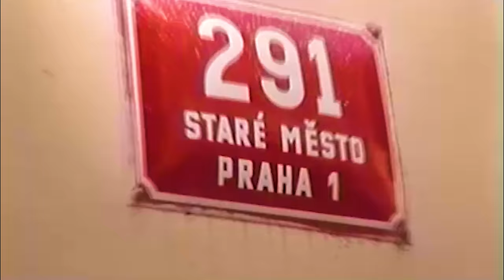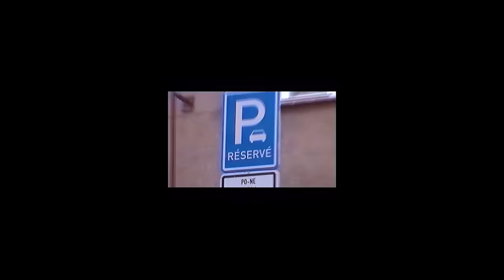Capo Lee x El Londo - Dont Lose Yourself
Capo Lee teams up with El Londo for their 2nd single 'Dont Lose Yourself'

Filmed & Directed by:
Oliver Geraghty
Rosie Claxton

Music Produced by El Londo
Mixed By @Izccofie
Mastered By @Jossyanmusic